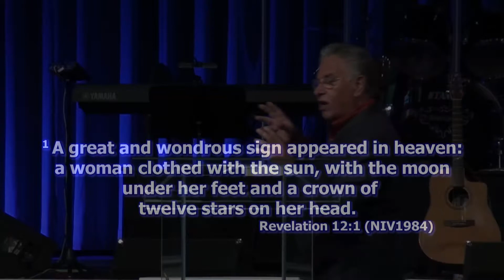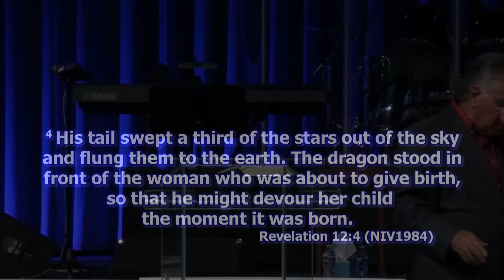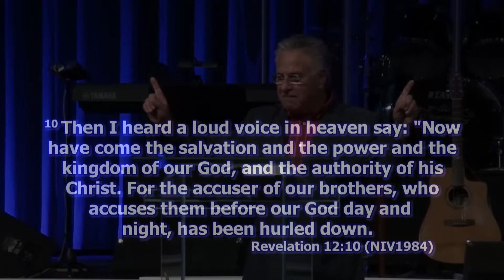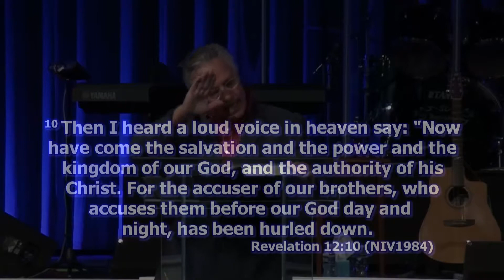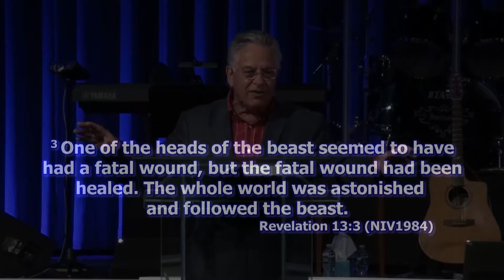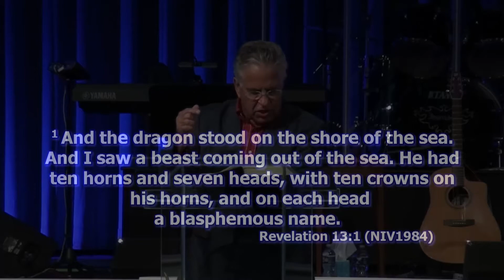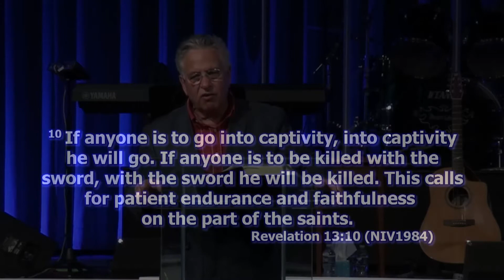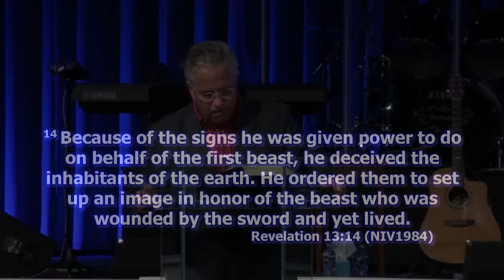Revelation Study # 6 Unexpected Fire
The Book of Revelation Chapters 12 & 13 -Study #6 of Unexpected Fire -  Satan declares war and the identity of the Beast.